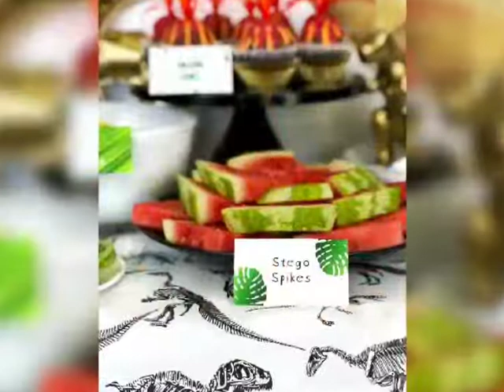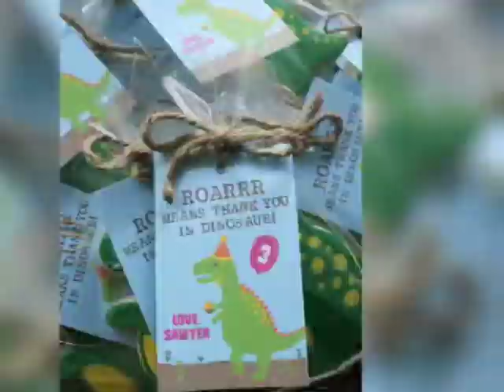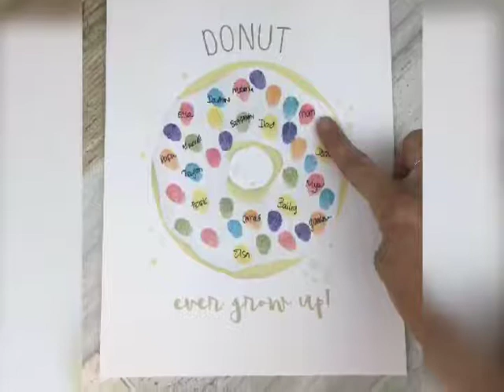3rd Birthday Party Ideas for Boys